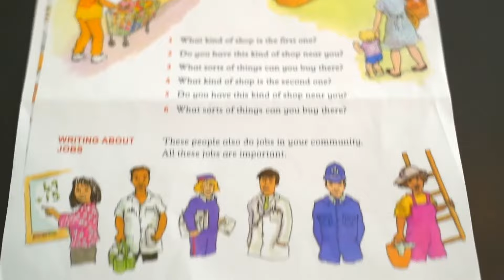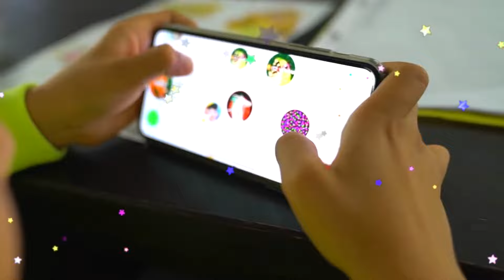¡Jason como bombero ayuda a Alex! | Video de bomberos para niños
¡Jason como bombero ayuda a Alex! Video de bomberos para niños. Una historia divertida e instructiva sobre bomberos para niños!